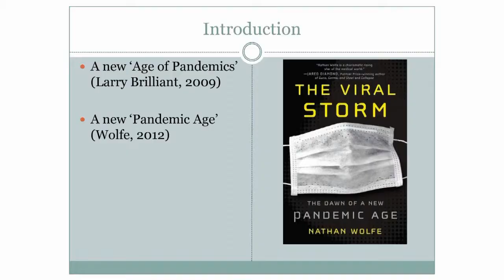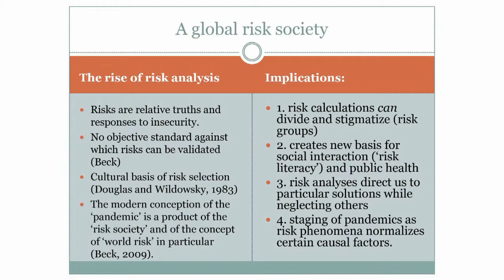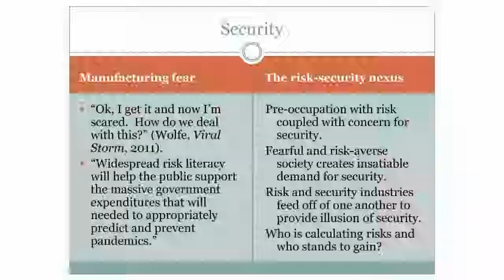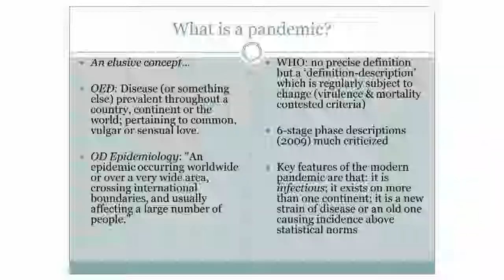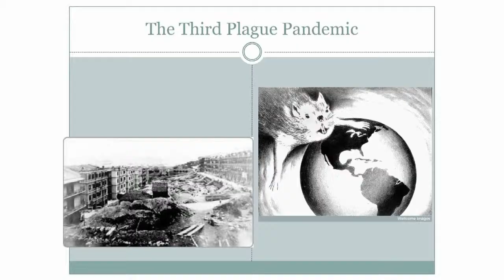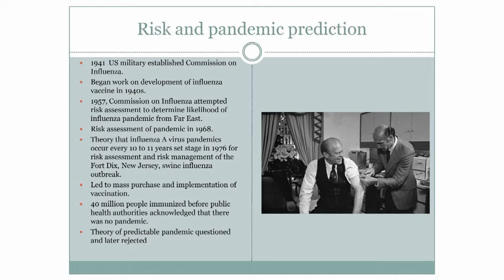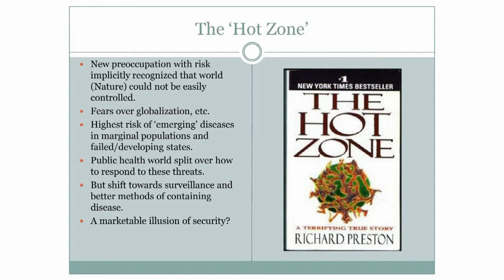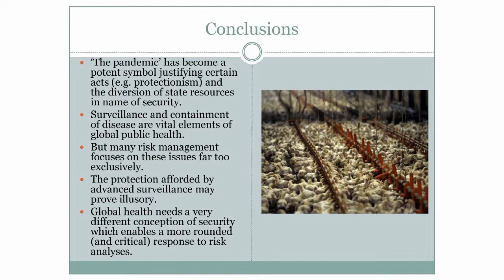Risk and Security in the Age of Pandemics - Prof Mark Harrison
Health for Humanity Conference: Holistic Approaches to Pandemic Response, June 15-17th 2014, Highland Resort Conference Centre, Aviemore, Scotland.

Prof Mark Harrison is Professor of the History of Medicine and Director of the Wellcome Unit at the University of Oxford.